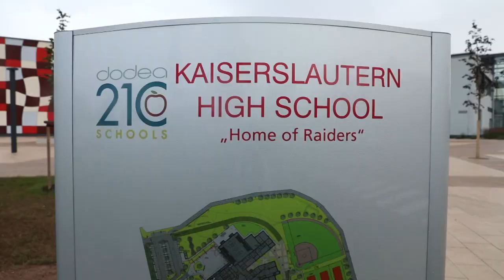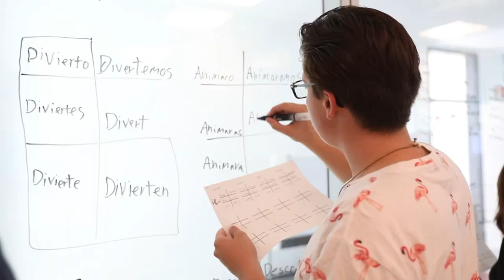Kaiserslautern American High School - 2018 Grand Opening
Scenes from the new 21st Century Learning school grand opening in Kaiserslautern. After more than 60 years in their previous school, KMC students now learn in a building developed and built by German and American firms.